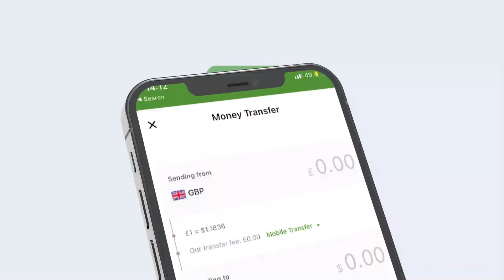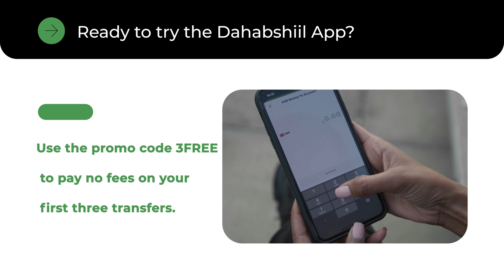Mid kamida Garaadada Somalida Ugu Wayn oo Jigjiga Lagu Soo Dhaweeyay